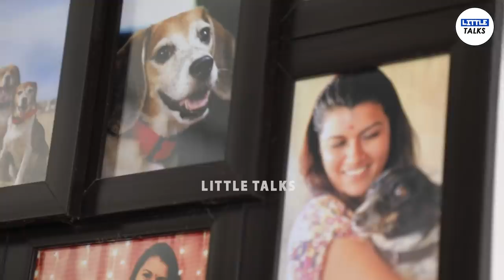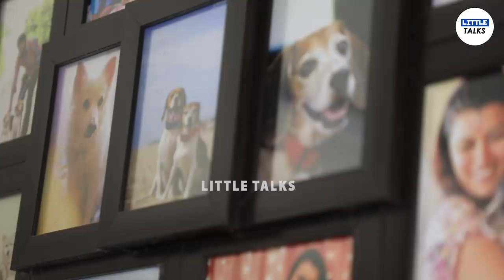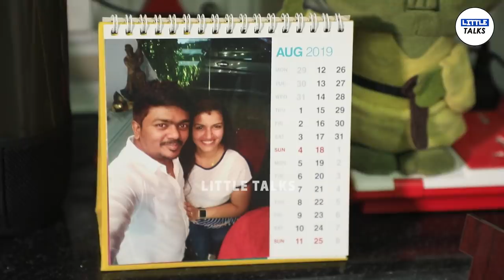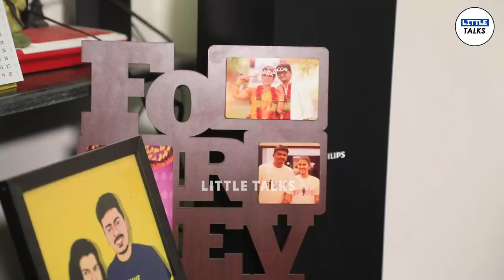Sridevi Ashok - Happy Bedrooms | This House is very much close to our Heart | LittleTalks